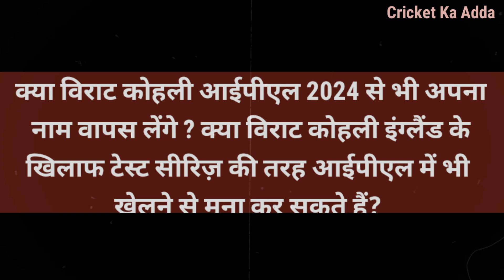महामुकाबले से पहले किंग कोहली हुवे IPL 2024 से बाहर ? RCB फैंस को नहीं हो रहा विश्वास !!